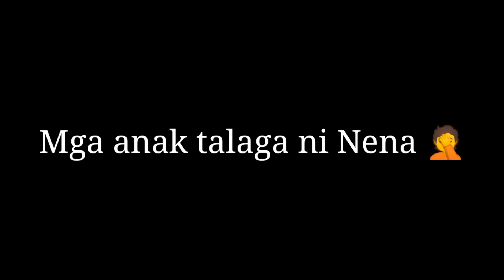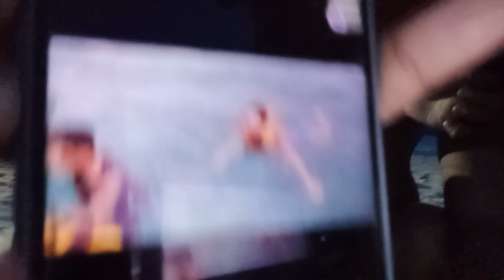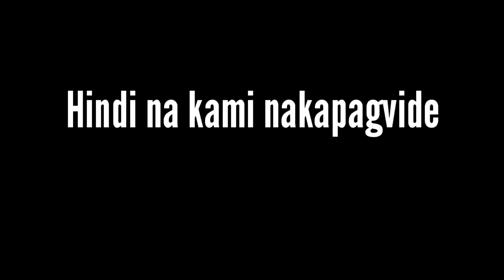CAGBALETE ISLAND EXPERIENCE(WITH GRATIENZA FAM)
Subscibe to Team Gratienza